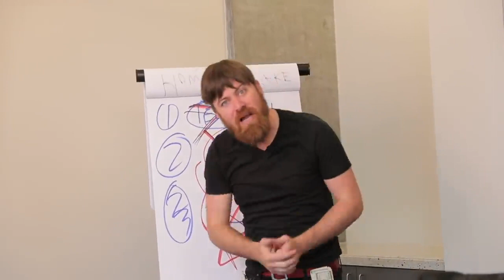What's the best-kept secrets of affiliate marketers that can propel your journey? BizzoppS2startUps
What are the best-kept secrets of successful affiliate marketers that can propel your own affiliate marketing journey to new heights?

Want to discover the secrets behind successful affiliate marketers?
 Affiliate marketing training unveils the secrets and strategies used by the most successful affiliate marketers in the industry. Gain insights into their techniques and apply them to your own business. Take action now and learn from the best!